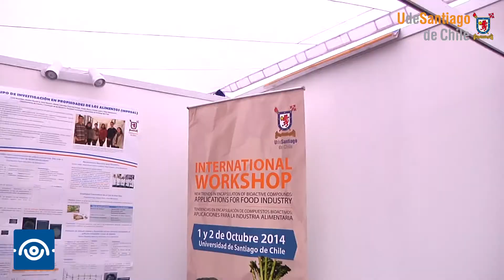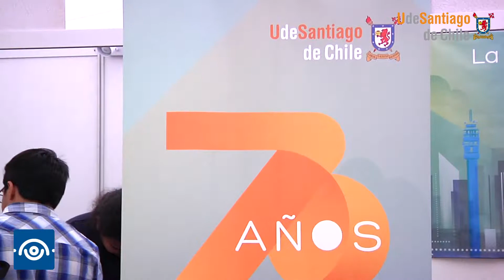Expo Tecno 2014 U. de Santiago